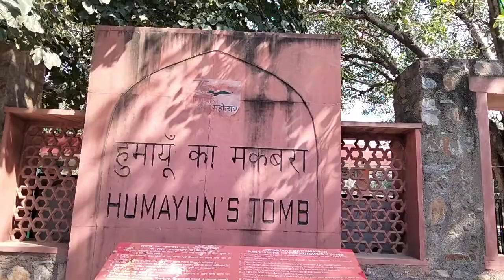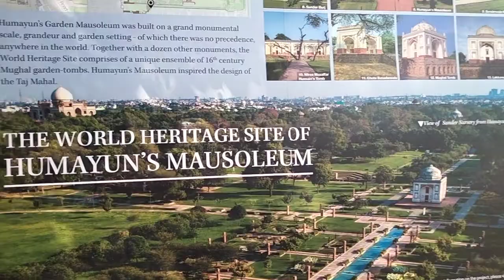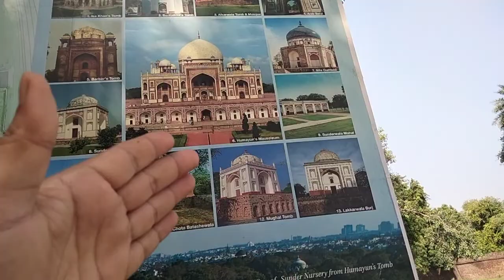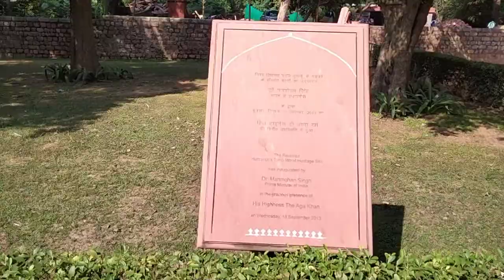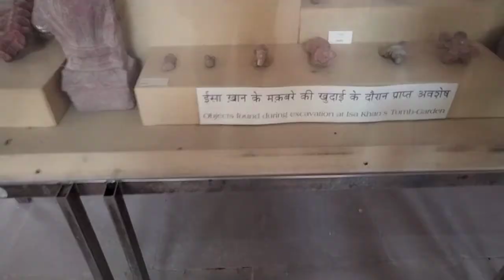Humayun Tomb New Delhi... ہمایوں کا مقبرہ دہلی کی تفصیلات